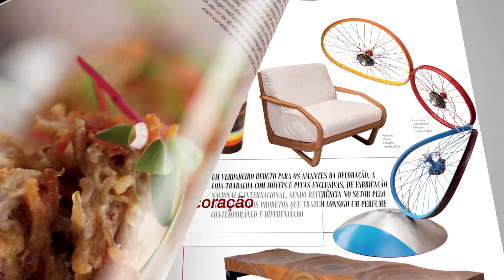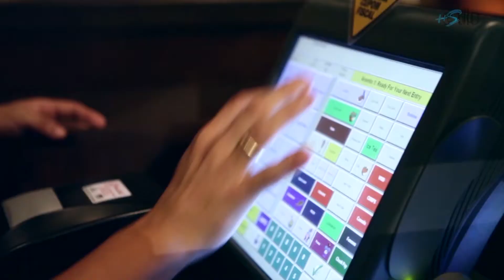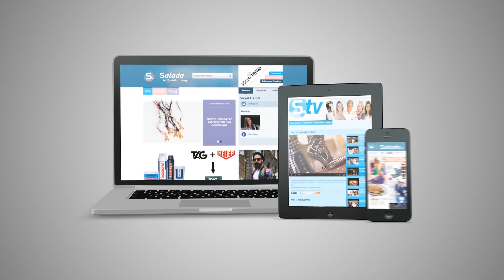OUTBACK MACEIÓ : JANTAR ROMÂNTICO A DOIS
O quadro Caçarola exibe um jantar a dois – ou seria a três?!? – nos domínios do Outback…